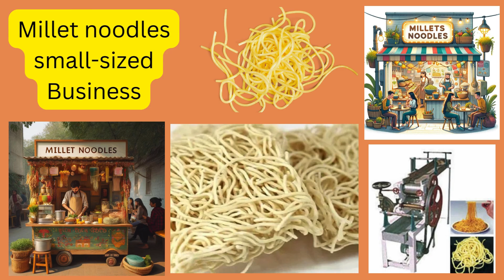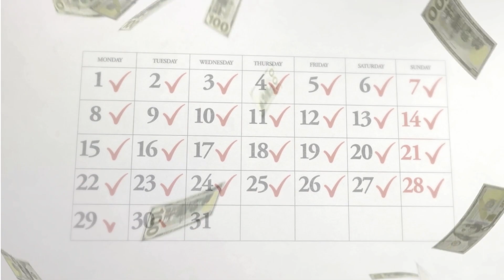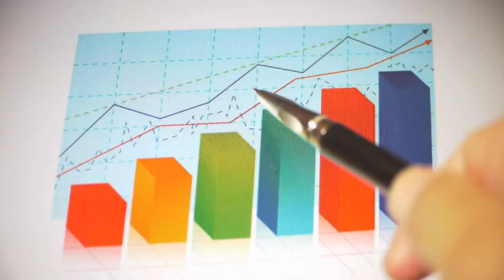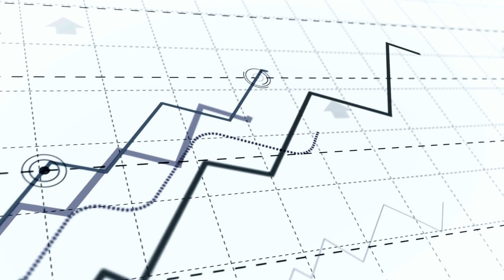Millets Noodles | Finance Mastery (2) | Hindi | Best Business Idea 2024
Explore the inner workings of a 'Bijnis factory' and learn how it integrates with a 'Bijnis Business Model' to optimize production and efficiency. Understand 'business me kitna time lagta hai' to start and run your operations smoothly with our comprehensive 'Business Plan' and 'Business Model' guidance. Discover strategies on 'Expand kaise kare' to scale your operations effectively. Make informed decisions about 'Konsi machines kharide' and navigate the complexities of 'Machinery' and 'Machine purchase'. Evaluate the 'capacity of machine' required to meet your production needs and decide 'kab expand kare' to maximize growth and profitability. Each section provides detailed insights to help you manage and expand your business efficiently.